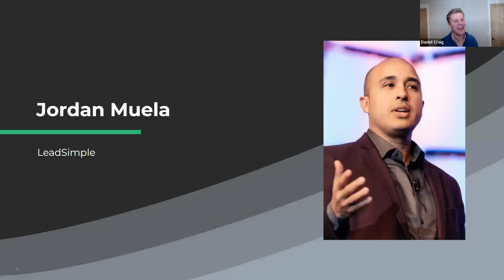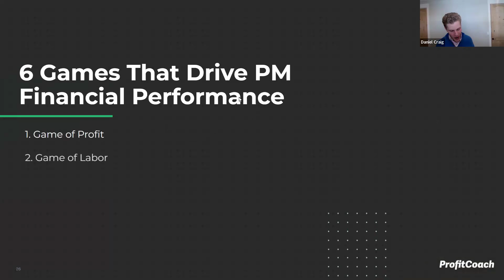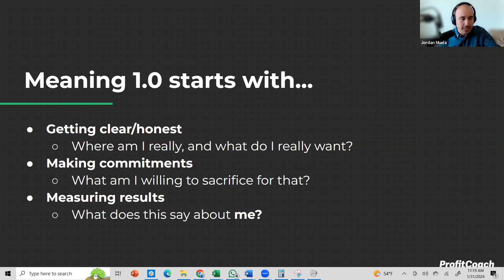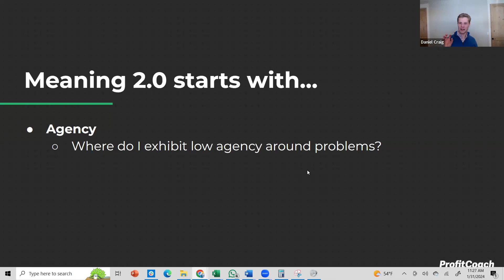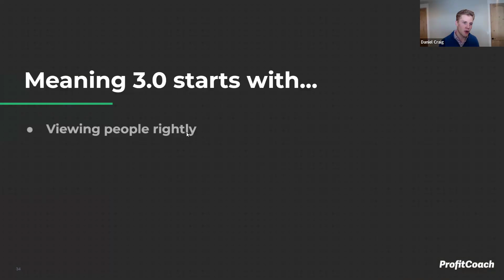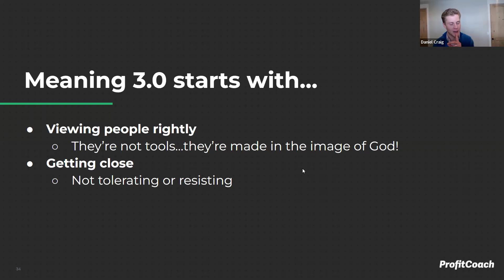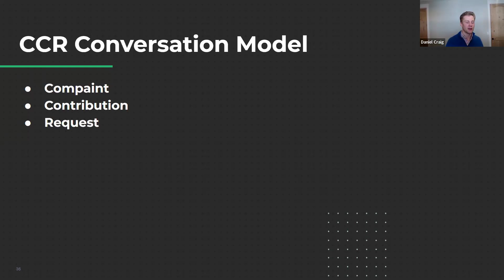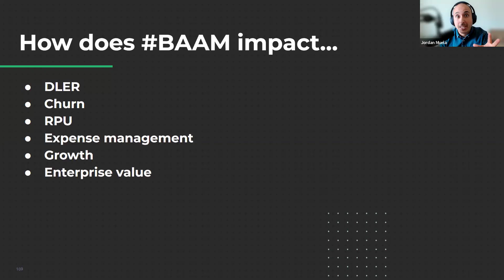Profit Power Hour, SE 3 EP 1: How to Double Your Enterprise Value This Year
Profit Power Hour, SE 3 EP 1: How to Double Your Enterprise Value This Year (It's not what you think)